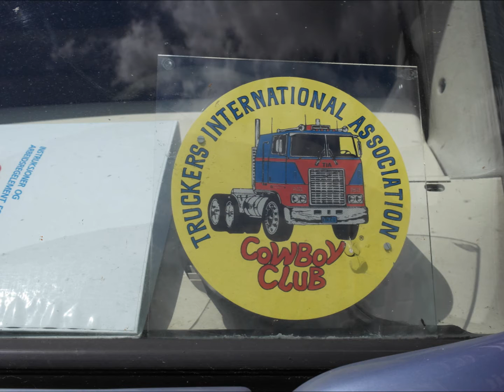M.P.-Trans Scania \8/ S-U-P-E-R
Bedankt chauffeur!!!:-)